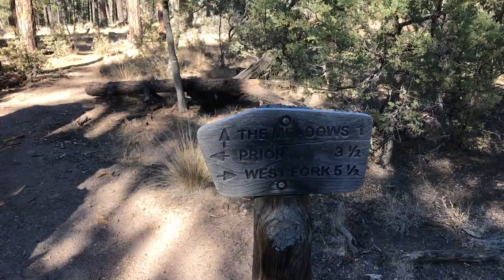Horses MULES and Hot springs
Our annual winter pack trips seem to be getting shorter and shorter. Really the circle that we planed on making, we made it just didn't take as long as we thought. The weather was real nice but with the good weather and it being a holiday weekend it brought out a lot people. But thats what happens. The hot springs were nice and this was first time that I had ever actually got into them. I really thought I would freeze after getting out but I stayed warm.